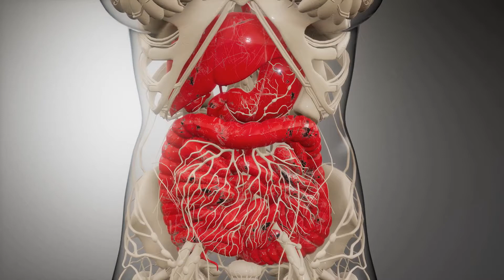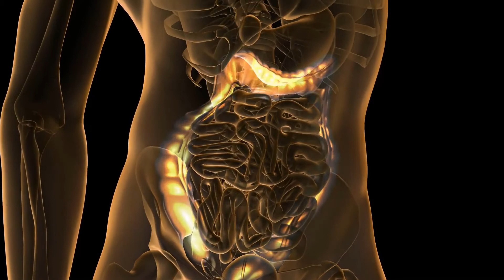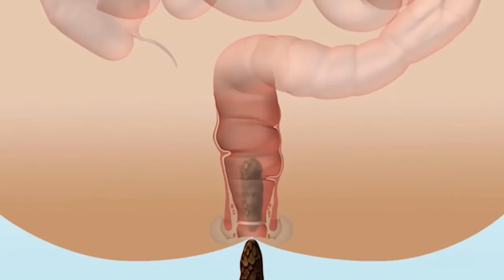Što je polip u želucu?